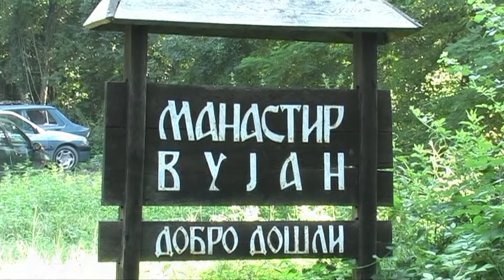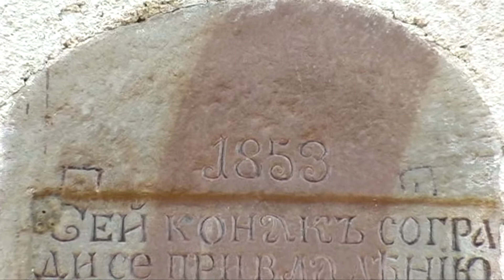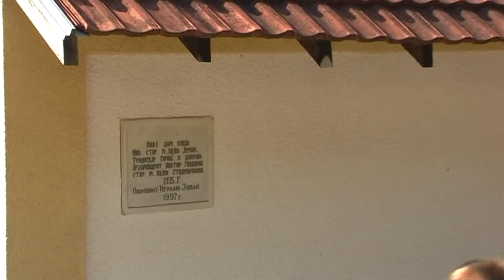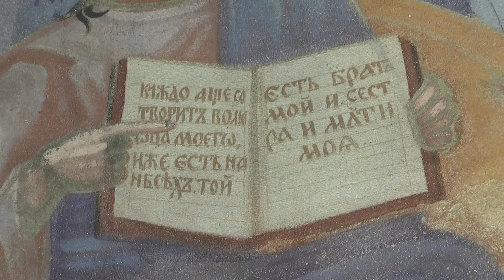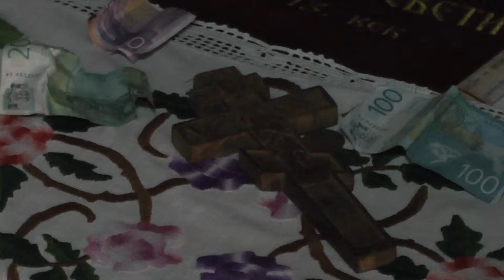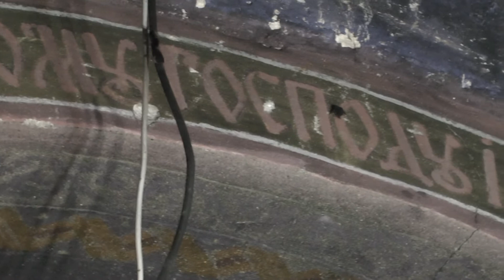VUJAN Secanje na Igumana Jovana Nikitovica